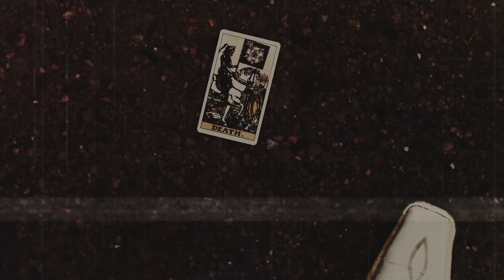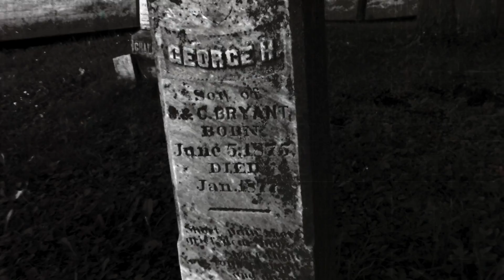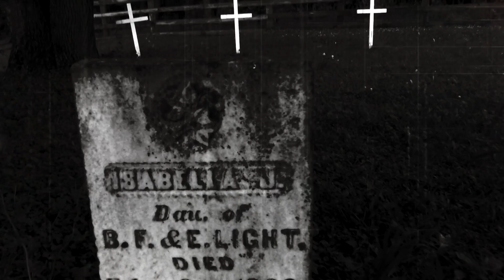UPPERTOWN "When We Die" [OFFICIAL VIDEO]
Official video for "When We Die"
by Uppertown
from the debut album "Creep's Room" available everywhere.